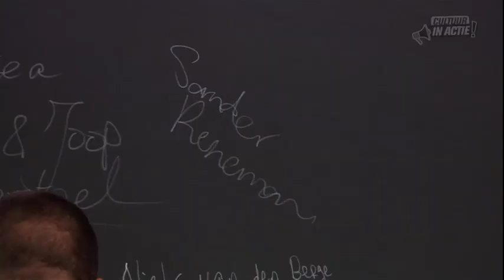Sander Reneman - Cultuur in Actie!